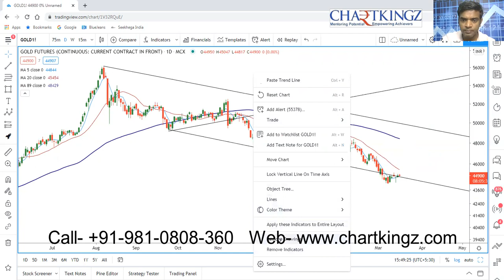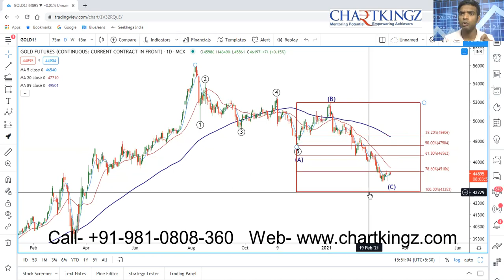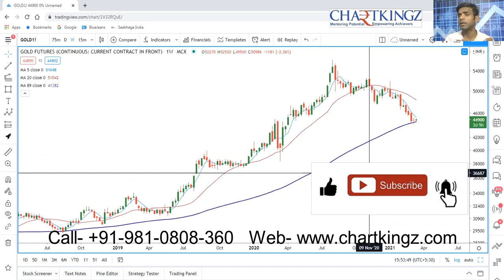GOLD PRISE OUTLOOK WITH WAVES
Advanced Elliott wave & Fibonacci online training course is no new name in the stock market. The anticipation and demand for the interest in learning about waves are so high that the Elliott wave crash courses for beginners have become limited. If you want to learn what it is about then you can always opt for our Elliott wave certificate courses near you. Through our best Elliott wave online tuition classes you can get a very wide and deep perspective into what the market is doing. Learning Elliott wave basics can create a powerful market analysis toolkit for you.